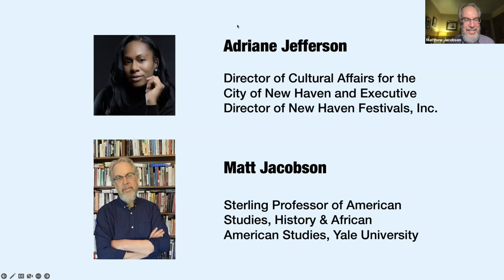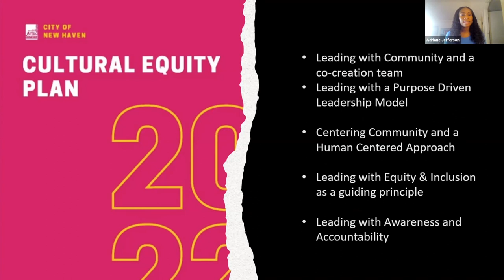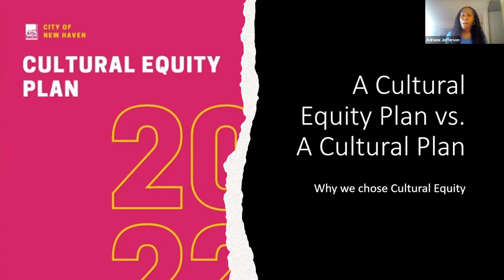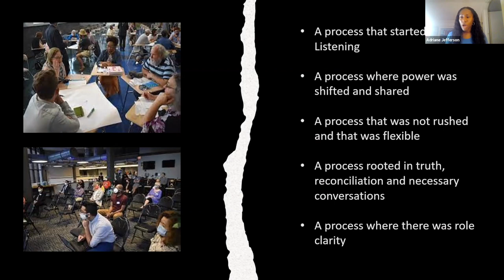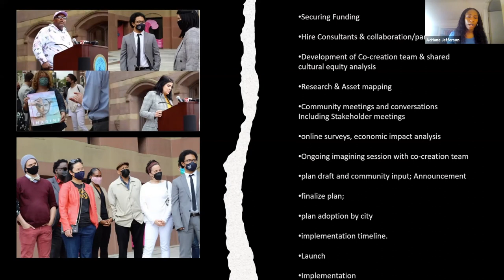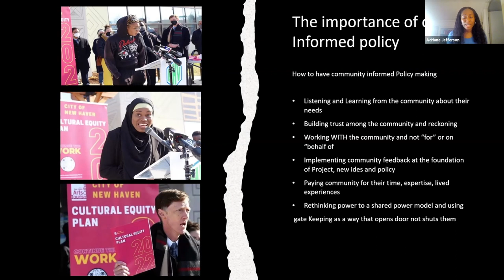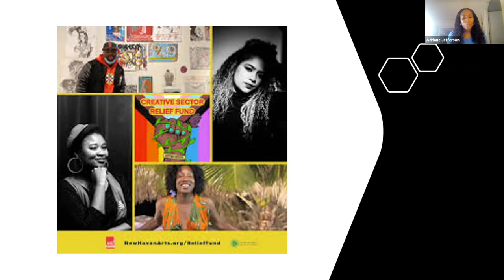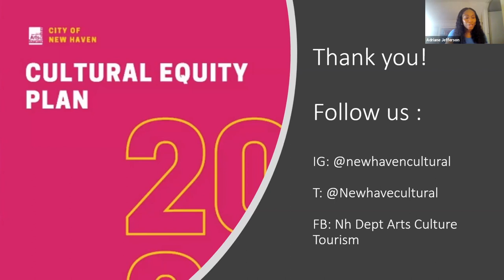Democracy in America (Yale): "Cultural Equity: A Road Map to Advancing Equity in New Haven"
Cultural Equity: A Road Map to Advancing Equity in the City of New Haven in ALL of Our Communities (Tuesday, October 25, 2022)

The Public Humanities Program at Yale and New Haven Free Public Library present this virtual conversation between Adriane Jefferson, Director of Cultural Affairs for the City of New Haven and the Executive Director of New Haven Festivals, Inc., and Matthew Jacobson, co-director of the Public Humanities Program and the Sterling Professor of American Studies, History & African American Studies at Yale.

This program is presented as part of the ongoing “Democracy in America” series, a collaboration between the New Haven Free Public Library and Public Humanities at Yale.